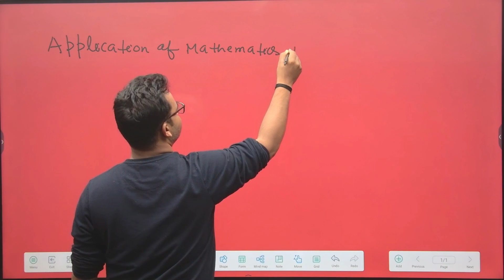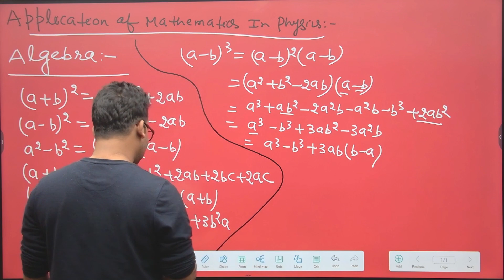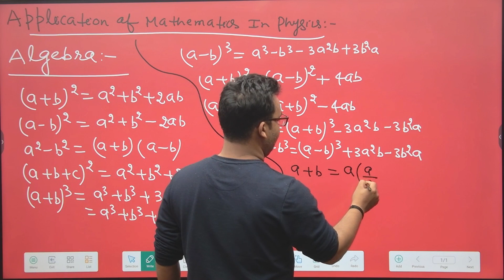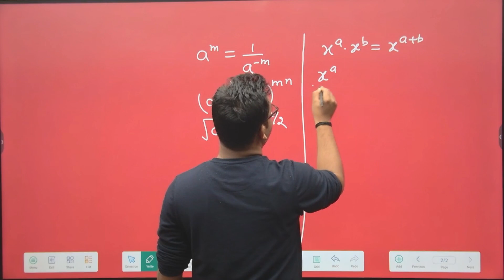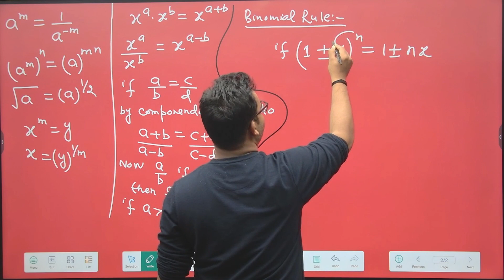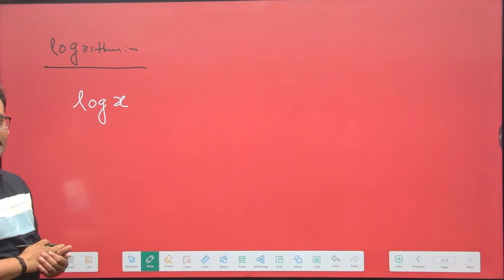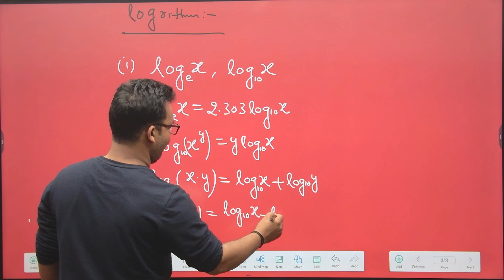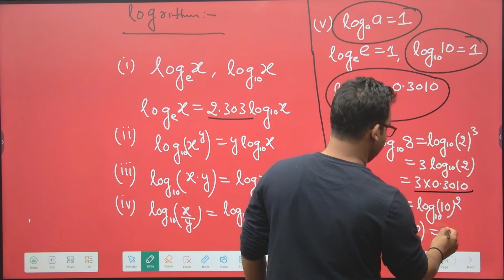Lecture:-1(Important formula of Algebra & Logarithm)